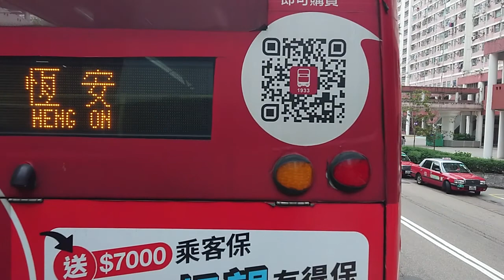（35歲大壽）九巴89C新蒲崗，牛頭角及觀塘方向（2022年3月22日下午某班）